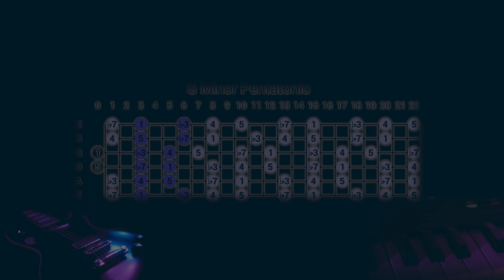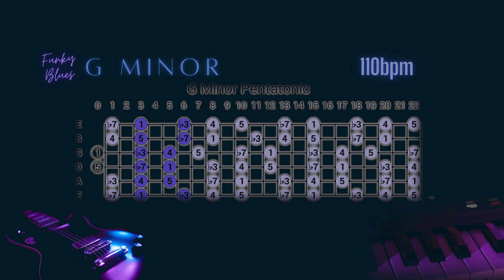G Minor groovy blues funk backing track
Suggested scales:
G Minor Pentatonic
G Minor Blues
G Natural Minor

Please do not use this track for commercial purposes without my permission.